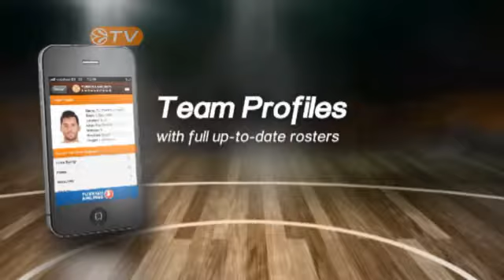Panathinaikos Athens 76-73 Brose Baskets (Euro TOP 16 - Game 6)